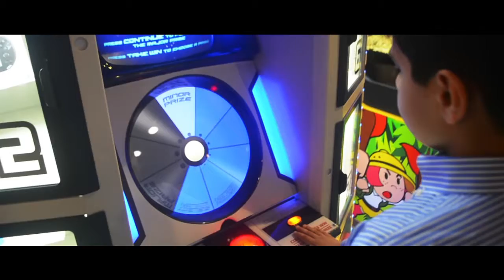Color Match Game Play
Fun City Pakistan™

Colors Entertainment!

At Fun City we believe in fun with no age limit! We are one of the best entertainment source and it is the first indoor family entertainment center to open of its kind in Pakistan.

It offers a multi-leveled soft play area, attraction rides, kiddies rides and 68 variation of arcade games from novelty, redemption, sports games to video games. It also hosts customized parties, concerts, activities, charity events and celebrity meet & greets.